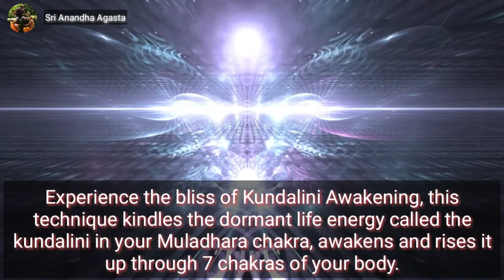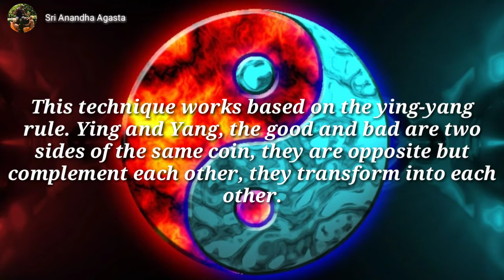Kundalini Awakening | Osho's Dynamic Meditation | Activating chakras | Kundalini Yoga